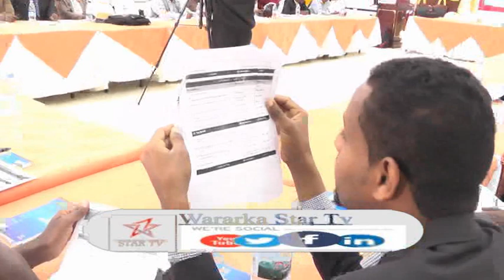DAAWO WASAARADA WAXBARASHADA OO QABATAY KULAN LAGAGA HADLAAYO MANHAJKA IYO SAMAYNTA WAKHTIGA CASRIGI